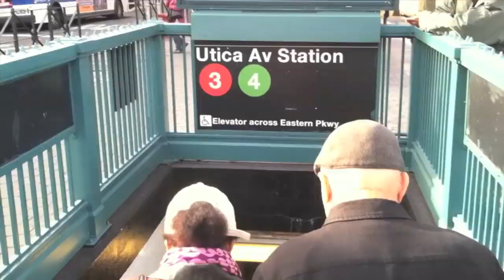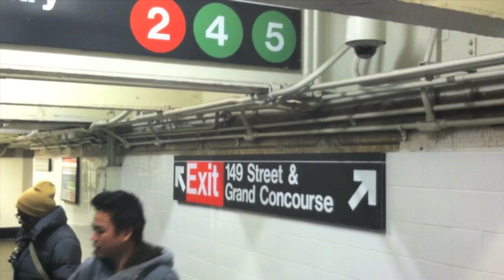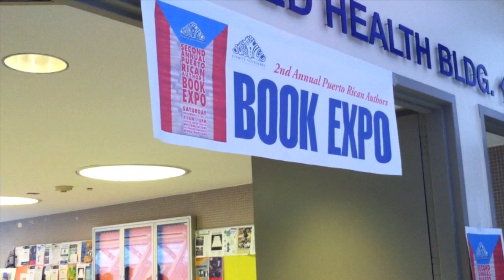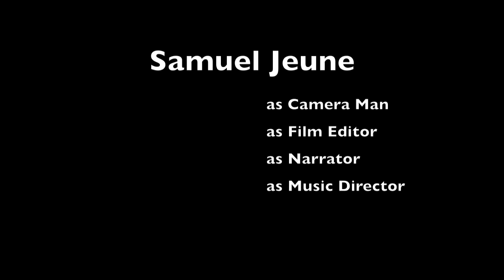South Bronx Documentary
A group of students travel to the South Bronx to meet and interview people and see how education, violence and gentrification has changed in the Latino South Bronx community over the past years.